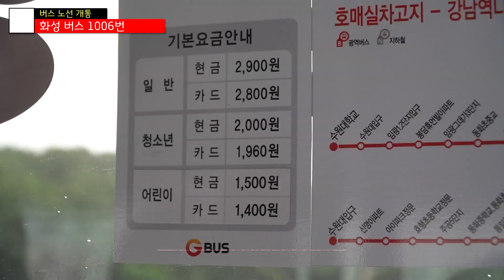[EP01]봉담지구에서 더편해지는 노선개통!-화성 버스 1006번 (화성 경진여객)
오늘 개통한 버스노선은 수원대에서 봉담지구 거쳐 강남역가는 노선입니다
요즘 공공버스도 강남역을 쳐내고 양재역도 쳐내던데 이노선은 정상적으로..
제가봤을때 봉담지구에서 많이 환영할것이고 편안하게 탈수있을것같네요
1006번 개통 축하드리며 많이 태웠으면 좋겠지만 배차간격이 아쉽죠.
타임라인
00:00 인트로
00:05 노선개통
00:11 7/13일 노선개통!
00:45 봉담지구 주의사항
01:10 1006번 노선을 진심으로 개통을 축하드립니다
01:22 아웃트로(끝)